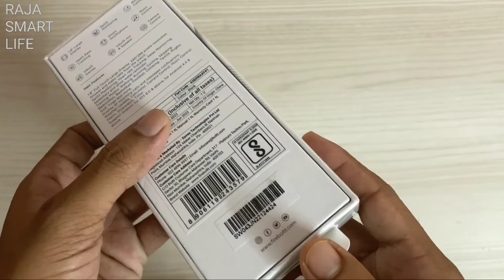Fire Bolt Ring 3 Smart Watch Unboxing | Buletooth Calling | Under 5000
Fire Bolt Ring 3 smart Watch unboxing, buletooth calling smartwatch